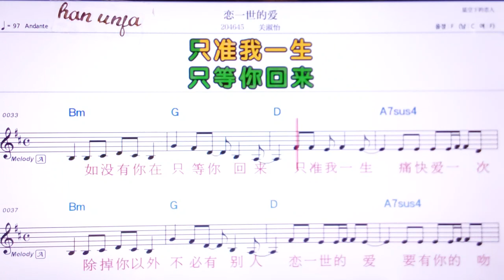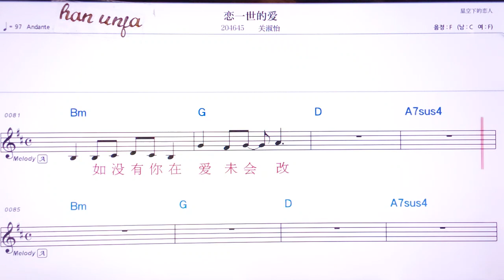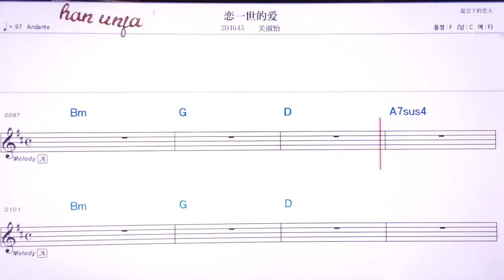💖리맨이쓰더아이/꾸안쑤이 👍MR,유투브 노래방,가라오케 악보 코드 가사 ,Karaoke,반주